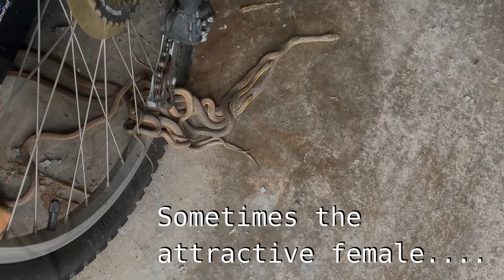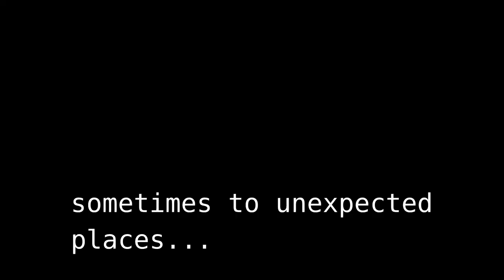Snake Ball - pile of garter snakes in garage?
I always called these garter snakes, thinking they were the common or Eastern species. However, as I tried to identify them officially, I didn't find any dark marks on the labial scales (lips) that garter snakes are supposed to have. Does that make it a ribbon snake? I don't think so. Ribbon snake tails are about a third of their body length, longer than the true garter snakes' one-quarter or less. So what do we have? Gentle snakes that live in our garage, some, all year round. On sunny days in late winter and early spring, they warm themselves by hugging the south facing cement blocks. That's when I know winter's grip is thawing. If I'm lucky enough to see a snake ball, I feel spring is in full swing!
Featuring:
* Garter snake group - Thamnophis sp. - Snakes in this genus include ribbon and true garter snakes so I guess I can't go wrong by calling it a garter type snake. It seems this group of snakes only eats cold-blooded creatures; including toads, frogs, slugs, earthworms and fish.
Interested in the biggest snake balls? Check this out.
If You're Scared of Snakes, Don't Watch This | National Geographic